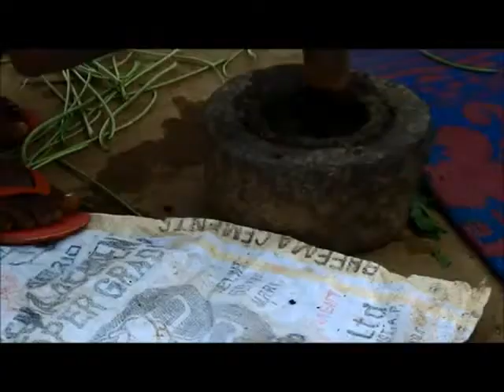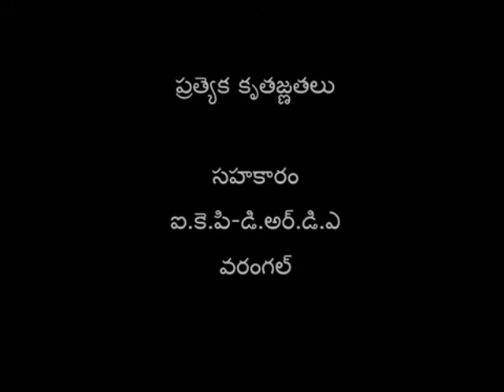Brahmastram Thayari _Warangal